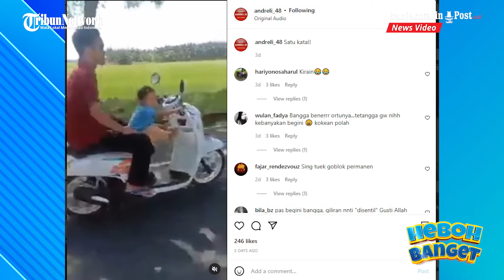Aksi Berbahaya Balita Mengendarai Motor, Banjir Kecaman Warganet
BANJARMASINPOST.CO.ID - Aksi berbahaya tersebut terekam dalam durasi 29 detik dan ramai diposting berbagai akun anonim, salah satunya akun Facebook Andre Li, Minggu (12/11/2021).

Terlihat dalam video, balita tersebut mengenakan kaus biru memegang setir motor matic Scoopy putih.

Kakinya bahkan tak menyentuh injakan motor. Ia hanya meluruskan kakinya pada bagian bagasi depan motor.

Hebohnya lagi, si balita membonceng seorang pria dewasa.

Pria itu nampak kegirangan dibonceng balita.

Mereka juga tampak sadar tengah direkam, pasalnya sesekali memperlihatkan wajah di kamera.

Tak hanya itu, aksi balita itu dilakukan di tengah jalanan umum.

Tak diketahui pasti di mana dan kapan lokasi kejadian tersebut.

Terlihat pepohonan juga sawah yang luas di lokasi tempat balita motoran.

Warganet pun mengecam aksi balita tersebut. Seakan tak ada larangan ketat dari orang-orang dewasa yang berada di dekatnya. (*)